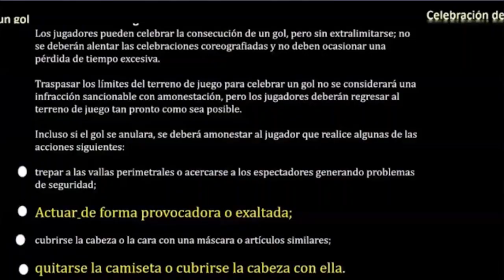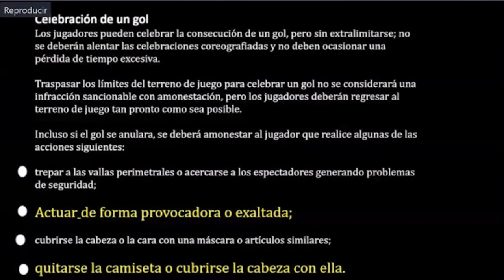Comisión de Arbitraje respalda a Melvin Matomoros en expulsión de “Chino” López